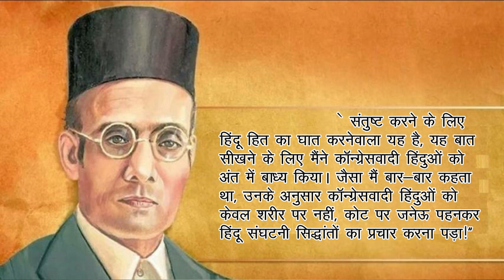Rahul gandhi Ram mandir propaganda with priyanka vadra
Veer savarkar on congress